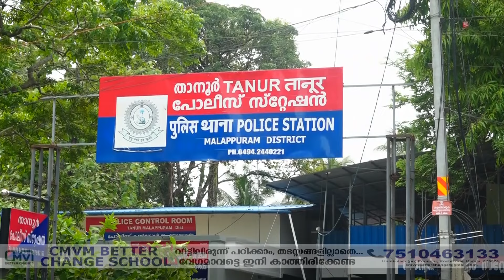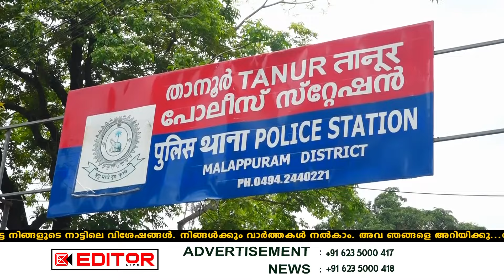താനൂരില്‍ ക്വാര്‍ട്ടേഴ്‌സില്‍ ബാലികയെ പീഡിപ്പിച്ച് മുങ്ങിയ കുപ്രസിദ്ധ മോഷ്ടാവ് അറസ്റ്റില്‍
EDITOR LIVE
EDITOR LIVE TIRUR
editor live
news
politics news
news today
video
breaking news
Malayalam news